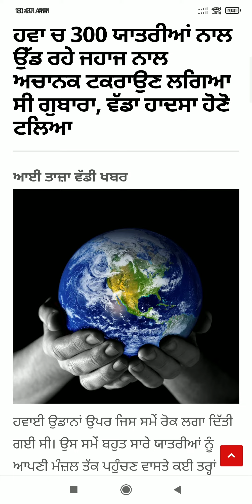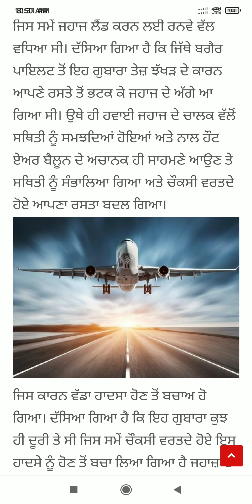Punjab News Live - Latest Punjab News - Bhagwant Mann - Breaking News of Punjab Politics